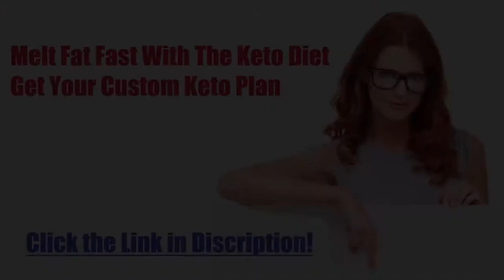Diet recipe 37: Choco Almond Fat Bombs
Keto Choco Almond Fat Bombs
Preparation time: 10 minutes
Cooking time: 5 minutes
🍽 Servings: 14 fat bombs

Ingredients:
7 oz Cream Cheese
1/2 cup Almond Meal
1/4 cup Erythritol
1/2 tsp Salt
1 tsp Vanilla Extract
1/2 dark Chocolate Chips, keto-friendly
1 tsp Butter melted together

Procedure:
1) Add the cream cheese in a bowl.
2) Add almond meal.
3) Add erythritol.
4) Add vanilla extract.
5) Mix until well combined.
6) Form balls and place them on a plate.
7) Deep each ball in the melted chocolate and refrigerate until set.
8) Serve.

➡️ Nutritional Information:
Energy - 37.1 kcal
Protein - 4.75g
Fat - 1.3g
Carbohydrates - 1.6g
ketosis
dieta keto
keto meals
keto plus
keto foods
keto diet explained
keto cookies
carb manager
keto weight loss
slimfast keto
keto boost
regime keto
vegan keto
keto chocolate
keto cereal
keto fruit
keto tone
keto tablets
low carb cereal
keto bhb
shark tank weight loss
keto slim
easy keto meals
keto ultra
lazy keto
reddit keto
ketogenic accelerator
keto yogurt
keto lean
keto fast
keto advanced
keto slim rx
keto menu
keto shark tank
keto os
low carb yogurt
keto vegetarian
diet doctor keto
vital keto
keto egg fast
pure keto
dr berg keto
keto ignite
keto liquid
keto fuel
keto cheese
chick fil a keto
keto oatmeal
keto friendly
keto max
keto sugar
keto meals delivered
keto plan
keto rice
easy keto
keto trim
alka tone keto
keto power
maxwell keto
keto milk
low carb drinks
keto top
low carb chocolate
pan keto
7 keto
keto cycle
ketotarian
keto 6
keto fats
net carbs keto
keto milkshake
keto life
keto mayo
keto bar
keto cleanse
keto protein
keto daily
keto fire
kfc keto
keto rapid max
gnc keto
perfect keto bars
chipotle whole30
keto 101
keto 6x
keto shred
subway keto
psyllium husk keto
ketoflex
1200 calorie keto meal plan
ketolean
keto karma
diete keto
costco keto
keto lifestyle
keto factor
keto flex
keto taco
truvia keto
lazy keto diet
keto carbs
healthy fats for keto
keto energy
keto costco
regal keto
keto salts
keto diet shark tank
keto clarity
power keto
strong keto bhb
keto go
super keto
trader joe's keto
keto bodybuilding
keto doctor
pure plus keto
keto formula
keto list
dr oz keto diet
keto 30
keto diet fruit
healthy keto
keto max 800
just keto
fantastic keto
essential keto
liquid keto
dr berg keto diet
biofluxe keto
keto nutrition
keto frosty
keto original
keto up
wingstop keto